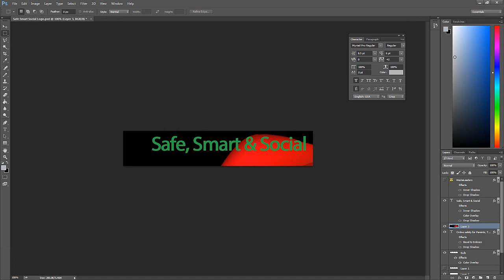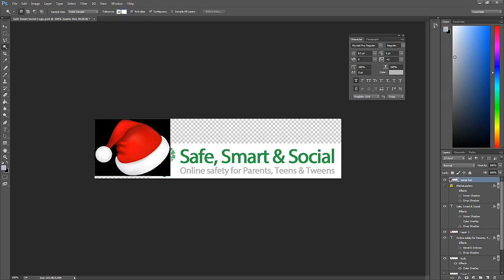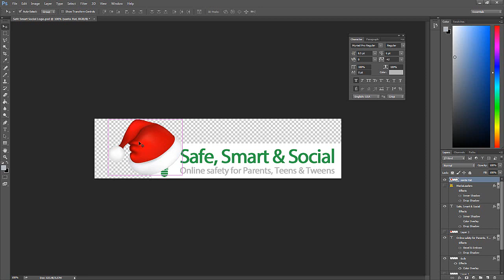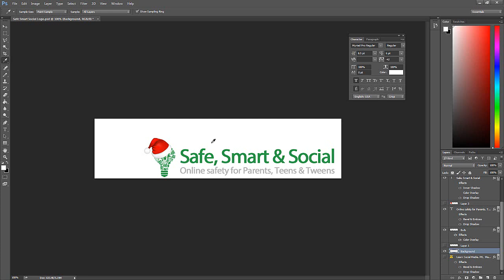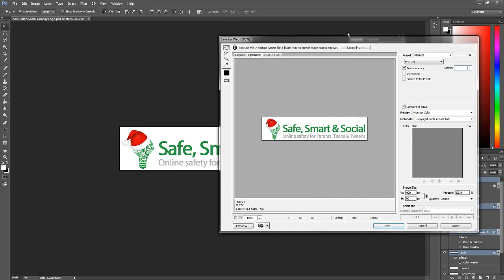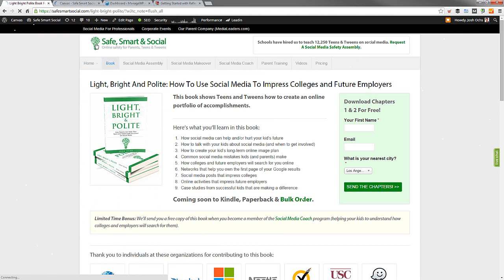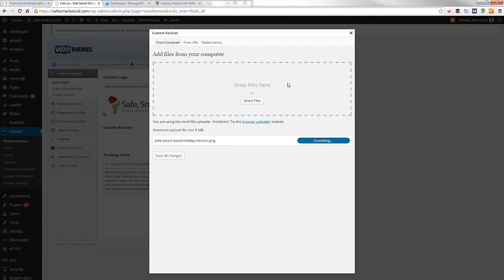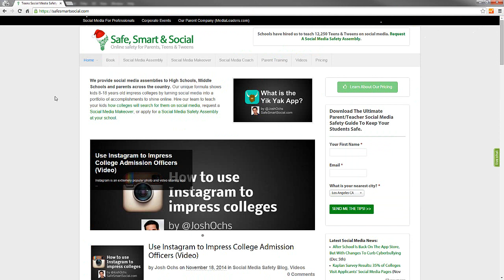Add Santa Hat To A Logo Using Photoshop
In this video Josh Ochs adds a santa hat to the logo to spice up the site a little for the holidays.